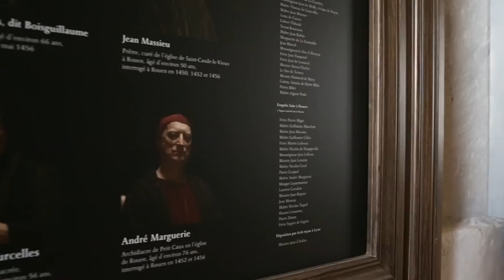The Joan of Arc Historial in Rouen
The biggest history centre dedicated to Joan of Arc opens its doors on Saturday 21 March, in Rouen, just a step from the famous gothic cathedral. Realized by the Métropole Rouen Normandie, the Joan of Arc Historial invites you to relive the history of Joan of Arc on about 1000 m2, through an audacious and resolutely modern scenography, made of several multimedia devices.